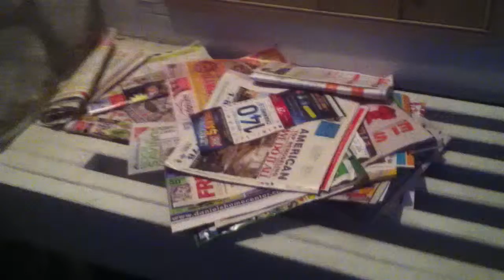PandaDUMP Hi GARBAGE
Garbage going through and purging my wardrobe!